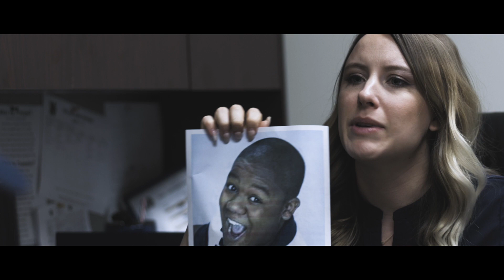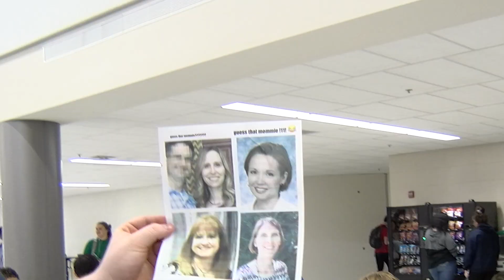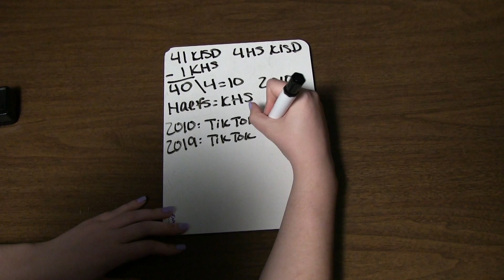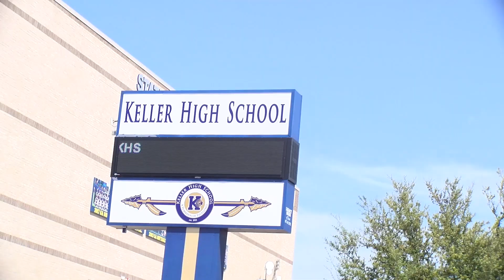NDNTV for April 12 , 2019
Officer Zoch - Guess That Mommy - KHS Conspiracy - Good Advice with Big Slyce